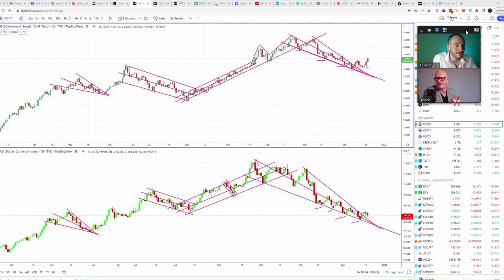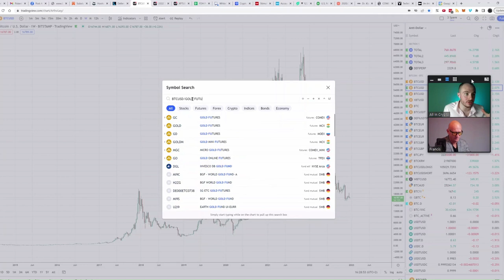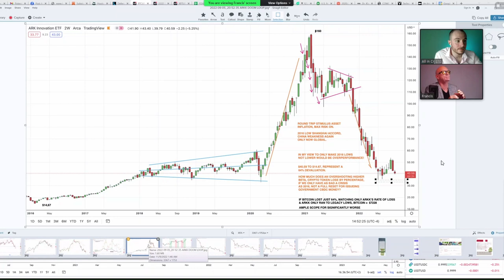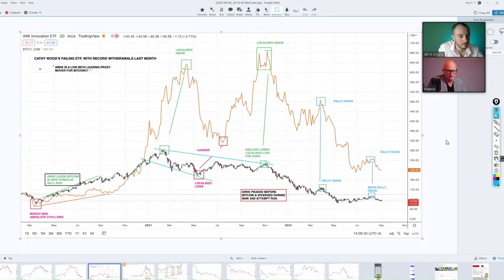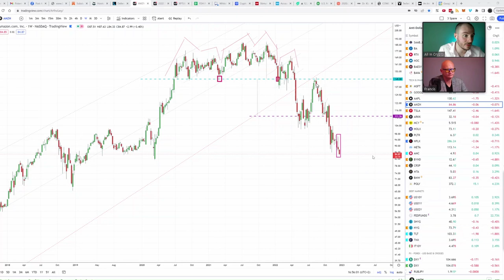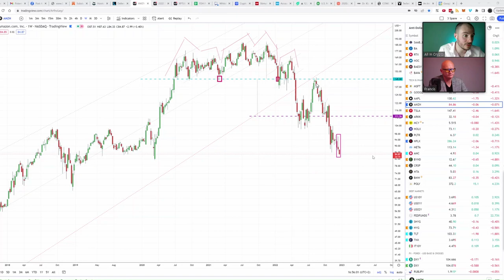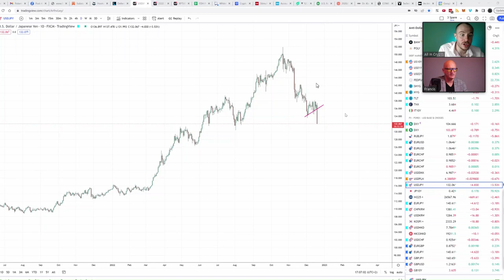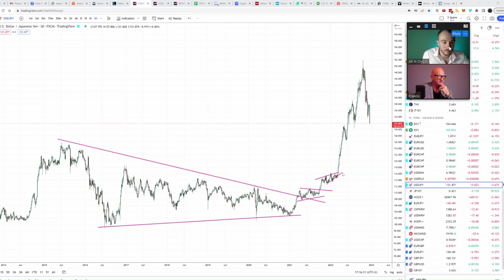Interview With Pro Trader Francis Hunt, The Market Sniper! Dollar, Bitcoin, Gold, ARKK, TSLA +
Welcome Back Everyone! Today I have a very special guest on the show Francis Hunt - The Market Sniper, Francis in my opinion is one of the brightest minds when it comes to markets!  talking about markets across the board and what's going on, on a macro scale! How does crypto fit into the financial landscape?  just some of many topic we dive into ! Well Worth The Watch!

VIDEO GOT CORRUPTED ON RECORDING SO APOLOGIES FOR THE SUDDEN END AND SOME GLITCHES DURING THE RECORDING.